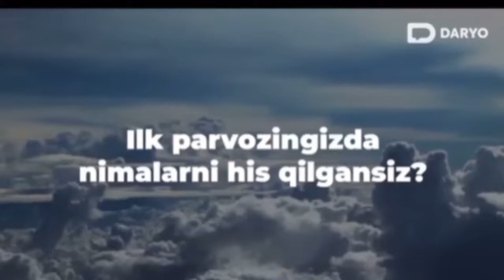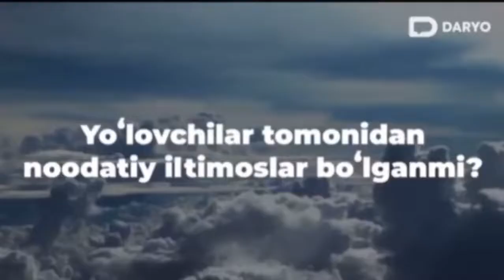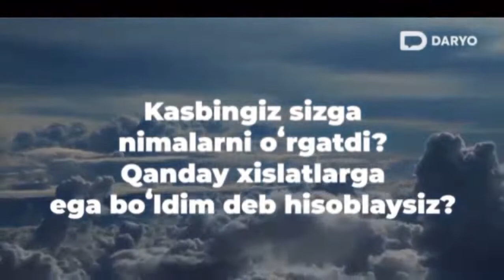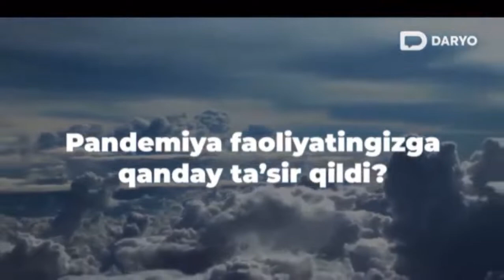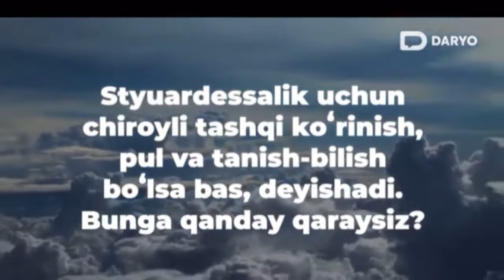Uzbekistan airways bort kuzatuvchisi bilan interview tips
Uzbekistan airways bort kuzatuvchisi bilan interview tips O'zbekiston Respublikasi Transport Vazirligi Axborot xizmati.